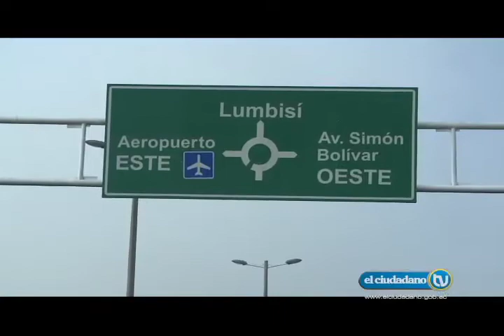Se inauguró el primer tramo de la Ruta Viva (Avda. Simón Bolívar - Lumbisí)